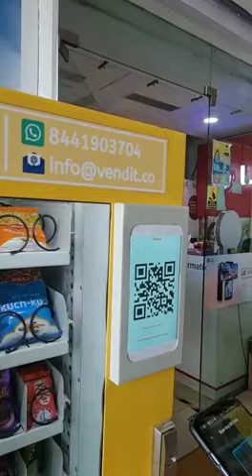new vending machine.office